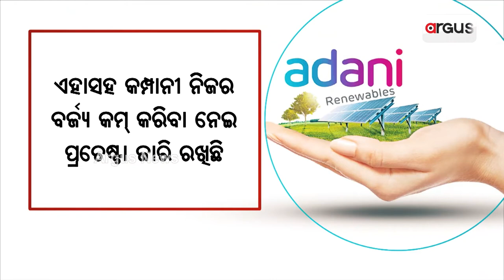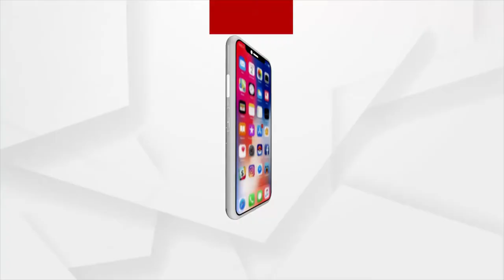ଆଦାନୀ ଗ୍ରୀନ ଏନର୍ଜି ଲିମିଟେଡ୍‍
ଆଦାନୀ ଗ୍ରୁପର ରିନ୍ୟୁବଲ ଏନର୍ଜି କମ୍ପାନୀ ଯିଏକି ନିଜ ଦକ୍ଷତାର ୧୦୦ ପ୍ରତିଶତ ପାଇଁ ଜିରୋ ୱେଷ୍ଟ ଲ୍ୟାଣ୍ଡଫିଲ୍ଡ ସାର୍ଟିଫିକେଟ୍ ପାଇଛି । ଏହି ଅଧ୍ୟୟନ ଇଣ୍ଟରଟେକ୍ ଦ୍ବାରା କରାଯାଇଛି, ଯିଏକି  ବେକସ୍ପୋକ୍ ଆସୁରାନ୍ସ, ଟେଷ୍ଟିଂ, ଇନ୍ସପେକ୍ସନ ଏବଂ ସାର୍ଟିଫିକେସନ ସଲ୍ୟୁସନ ପ୍ରଦାନ କରୁଛି ।